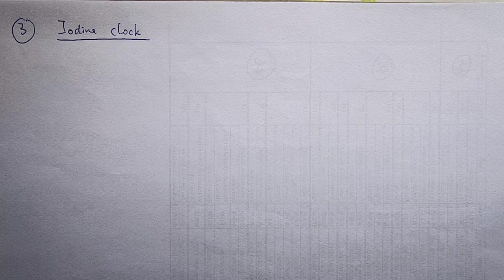F5129 V42 04 Experimental Determination Iodine Clock